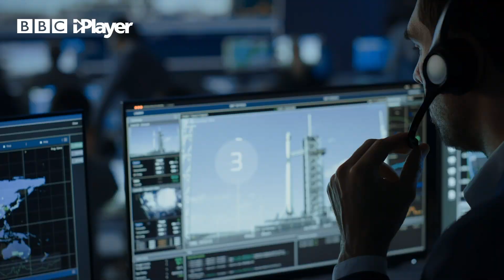Space Travel | Newsround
Learn about space travel with Libby Jackson, who works at the UK Space Agency!